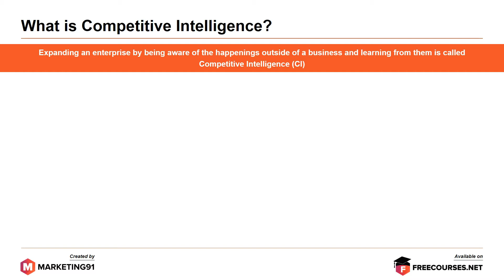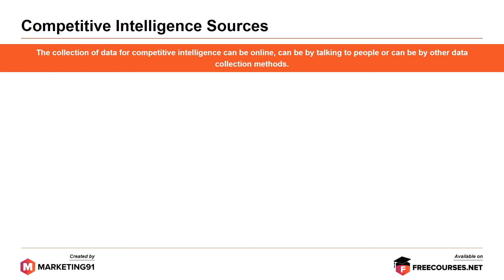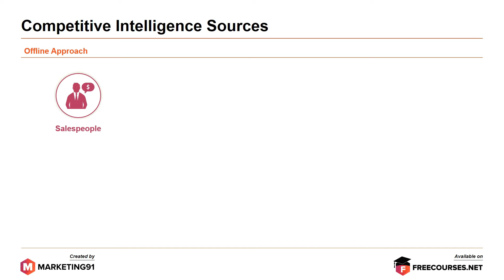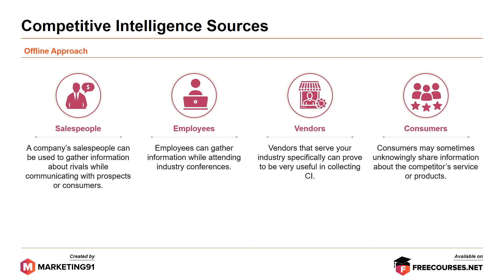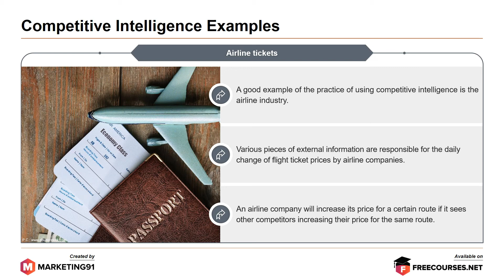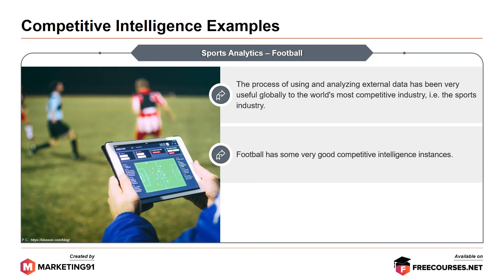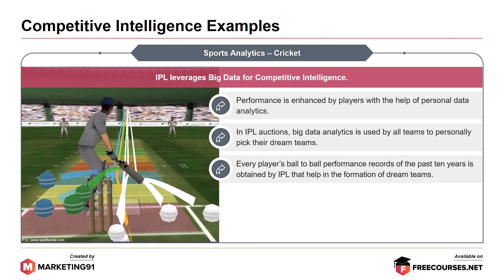What is Competitive Intelligence? How to gather competitive intelligence and its importance?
Competitive Intelligence is the information that an organization gathers and uses about its competitors, market factors, and customers to gain an advantage.

Competitive Intelligence helps an organization to know about the competition in the environment and use this information to better its offerings

Why is Competitive Intelligence Important?

- Identify obstacles and opportunities in the competitive environment
- Establish Business Unit strategies
- Designing counter-competitive strategies against rival brands
- Developing strategies for new market entry and product launch
- Benchmark other organization
- Preparing the business for future opportunities

Competitive Intelligence Sources

Online Approach

Looking into company websites

Company websites will give a good idea about the products, quality, price, target audience, benefits, and strategy

Press Releases

Press Releases have important information like new hires which can point the direction towards which the company is heading.

Tracking social media posts

Tracking social media posts will inform an organization about important information related to rival brands.

Tracking job postings

Online Job postings can help to know about the workforce category and product development that an organization is looking at.

Information aggregators

Information aggregators gather information of individuals and sell it to marketers who want to know about their target audience.

User groups

User groups have similar concerns and their information can be an eye-opener for a business

Offline Approach

Salespeople

Salespeople can easily communicate with consumers and gather important information

Employees

Employees can attend seminars, trade shows, and events and gather information about rival brands

Vendors

Vendors have industry-related information that can prove very useful

Consumers

Consumers often share information of competitors with a salesperson

Competitive Intelligence Tools

Scenario Planning

Scenario Planning helps to tackle the shifting market conditions

War Gaming

War Gaming helps to guess the moves of the competitors

Win/Loss Analysis

Win/Loss Analysis evaluates the reason for a win or loss of deals in a company

Trade Show Intelligence

Trade shows are a beehive of information as it helps to discover the latest trends in the market and the innovative products the competitors are going to offer

Market Intelligence Platform

Market Intelligence Platform offers a detailed assessment of competitors

Competitive Intelligence Examples

1. Airline tickets
2. Sports Analytics – Football
3. Sports Analytics – Cricket

This video is on Competitive Intelligence and it has the following sub-topics.

Time Stamps

0:00 Competitive Intelligence Introduction
00:20 What is Competitive Intelligence?
00:58 Why is Competitive Intelligence Important?
01:38 Competitive Intelligence Sources
01:49 Online Approach
01:52 Looking into company websites
02:00 Press Releases
02:19 Tracking social media posts
02:15 Tracking job postings
02:29 Information aggregators
02:35 User groups
02:44 Offline Approach
02:45 Salespeople
02:52 Employees
02:57 Vendors
03:03 Consumers
03:11 Competitive Intelligence Tools
03:14 Scenario Planning
03:28 War Gaming
03:46 Win/Loss Analysis
03:58 Trade Show Intelligence
04:12 Market Intelligence Platform
04:30 Competitive Intelligence Examples
04:33 Airline tickets
05:07 Sports Analytics – Football
05:43 Sports Analytics – Cricket